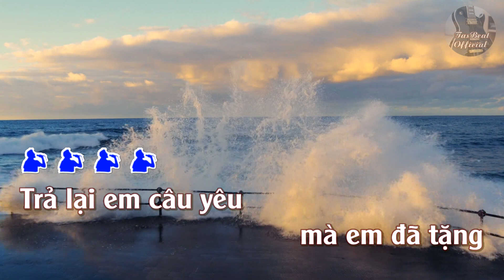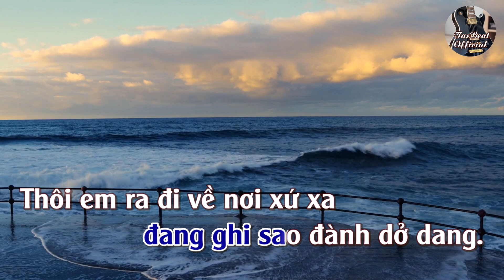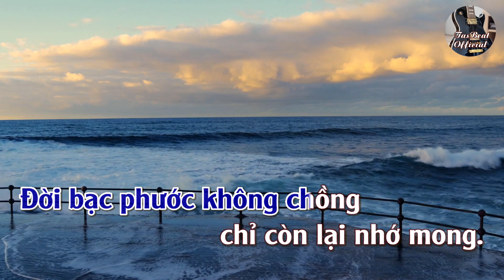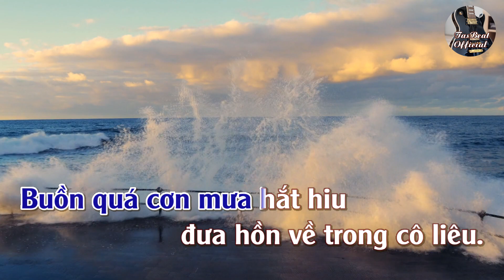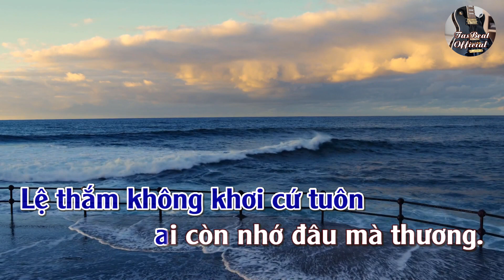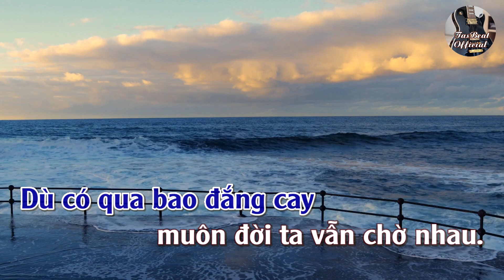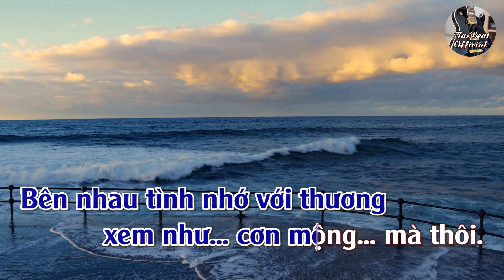Karaoke Mashup Trả Lại Anh & Chờ Người Tone Nam | TAS BEAT